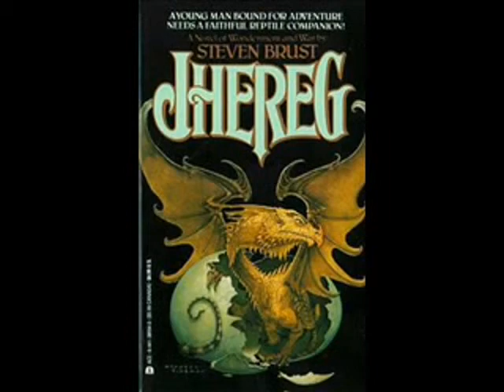Amateur Audiobook Reading: Jhereg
In the which we read the first chapter (well, prologue) of Jhereg, the first of the new channel series, Amateur Audio Books.

Please note: I am not a professional. I pronounce words to the best of my ability and I make plenty of mistakes. I do what I can to make them as un-noticable as possible, but some will slip through. I apologies. Try not to let it keep you up at night.